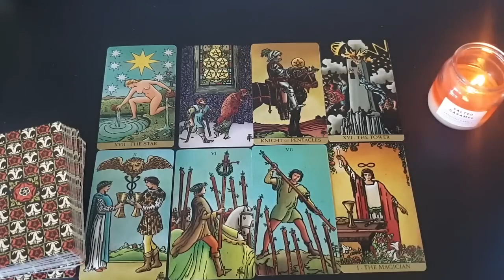VIRGO 💫💖 THE UNIVERSE REMOVED THIS PERSON FROM YOUR LIFE BUT IS BRINGING THEM BACK... IF... ✨😲💓